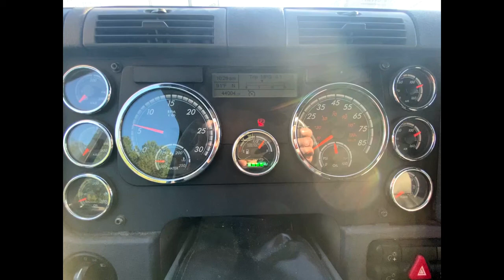2015 FREIGHTLINER CASCADIA 125 For Sale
2015 FREIGHTLINER CASCADIA 125 powered by a DETROIT ENGINE. The seller informed us the truck runs and drives as it should. The truck was part of a large fleet and has received regular maintenance. The condition is as seen in the pictures. Inspections are welcome by appointment. Thank you and God Bless.